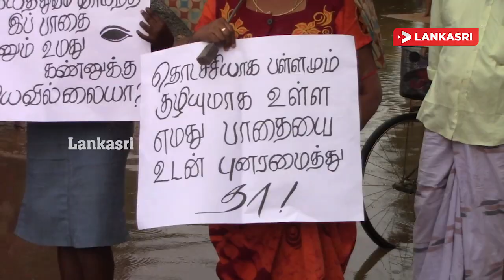வீதியை புனரமைக்க கோரி கல்லடி மக்கள் கவனயீர்ப்பு போராட்டம்